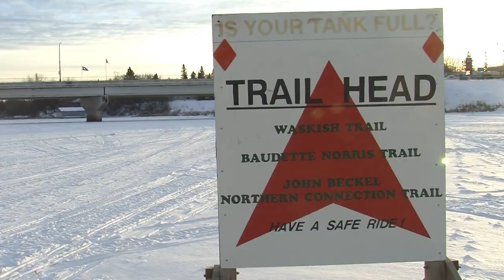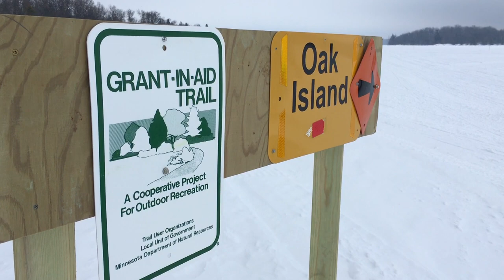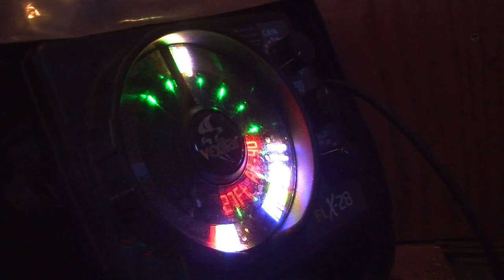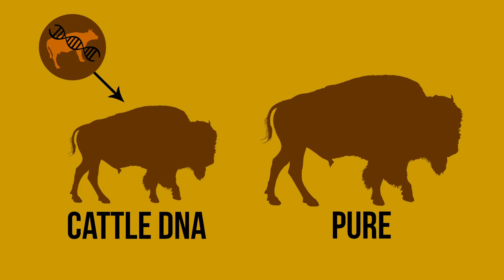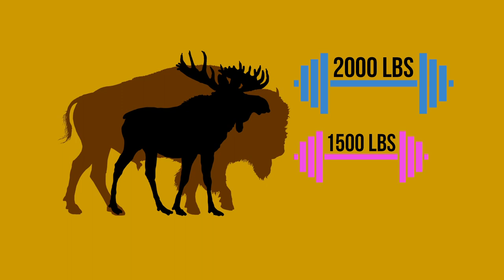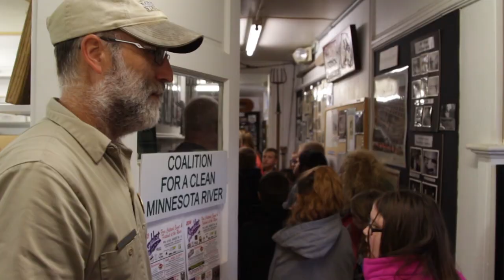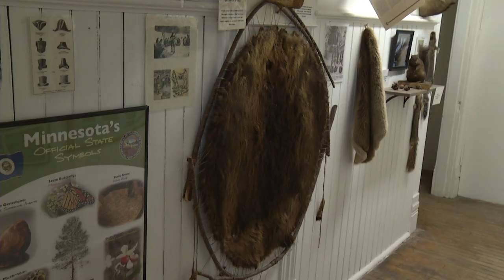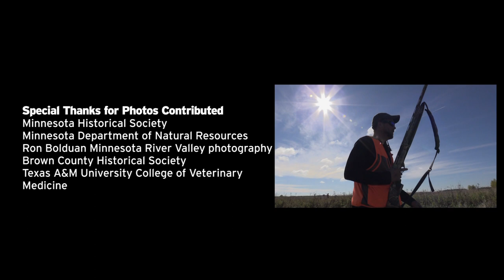Snow Travel & Prairie Beast | Prairie Sportsman (S9:E1)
Join host Bret Amundson snowmobiling from Baudette to the Northwest Angle and walleye fishing on Lake of the Woods. Then see how the Minnesota Zoo and DNR are bringing purebred bison back to the prairie and enjoy youth exploring bones, pelts and skulls at a New Ulm nature center.

The only Minnesota purebred bison herds are at Blue Mounds and Minneopa State Parks and the Minnesota Zoo, which is leading efforts to diversify bison genetics.

Riverside History and Nature Learning Center
Nature photographer Ron Bolduan shares his love of the outdoors with hundreds of students each year at New Ulm's Riverside History and Nature Learning Center.